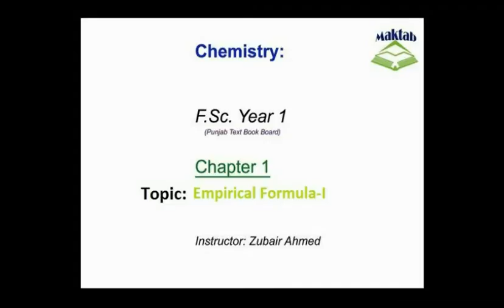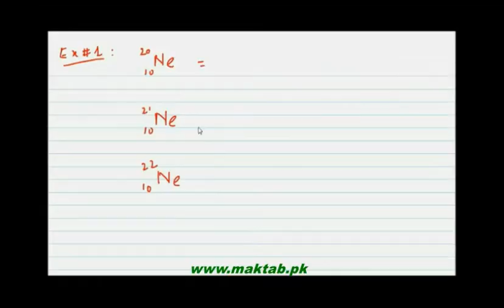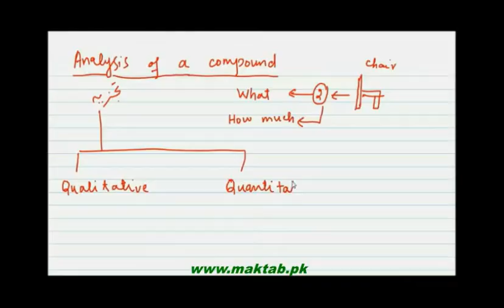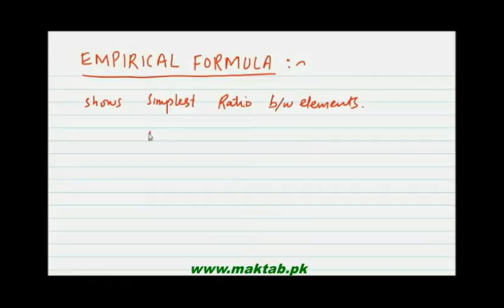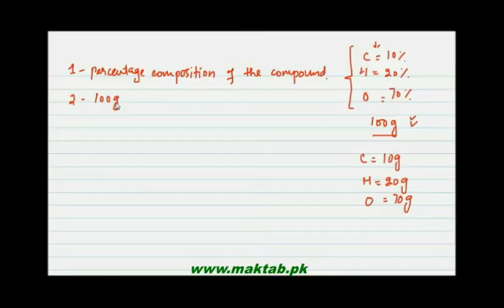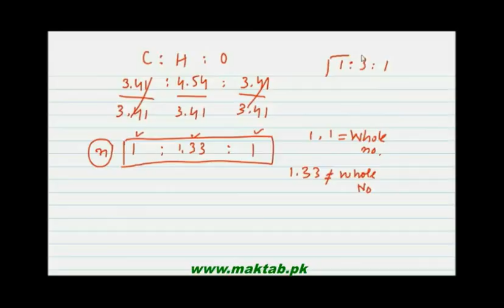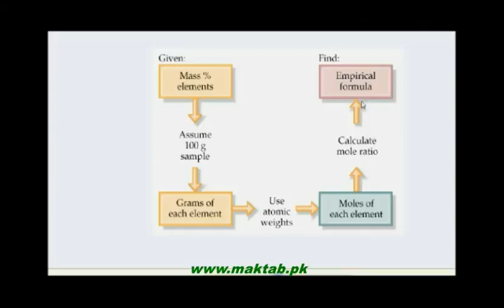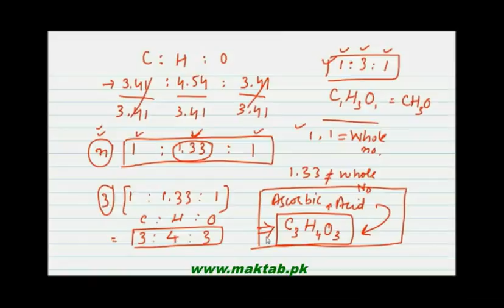FSc Chemistry Book1, CH 1, LEC 5: Empirical formula 1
This video lecture from Basic Concepts  (F.Sc. First Year Chemistry) covers Empirical formula introduction and formulas to calculate the values. Find more e-learning material and educational video lectures in Urdu at maktab.pk. These videos are free to use for promotional and commercial purpose by keeping the credits to Maktab.